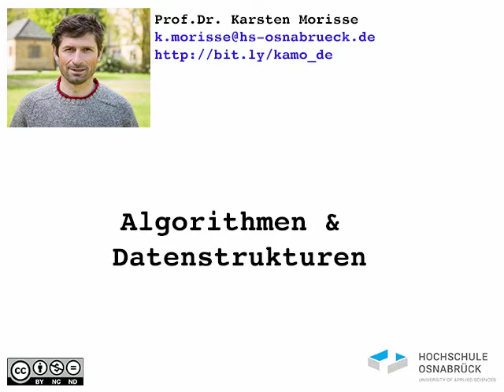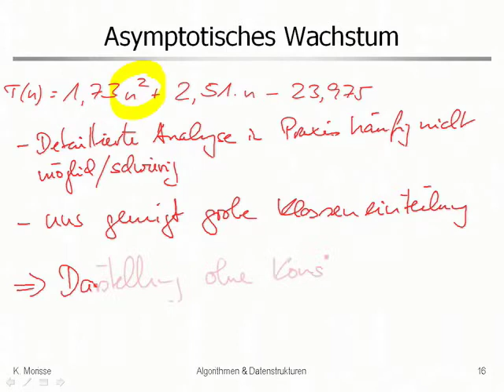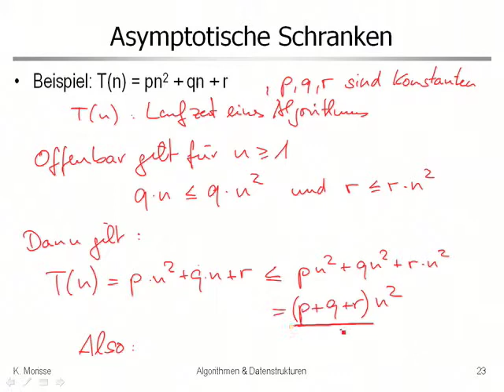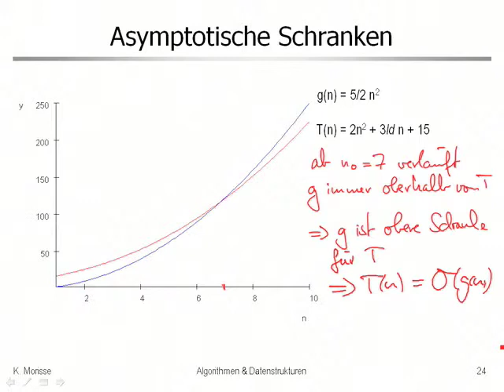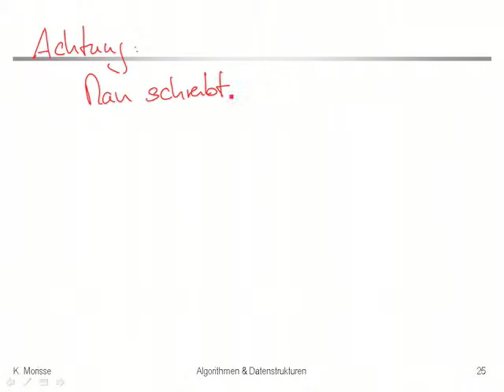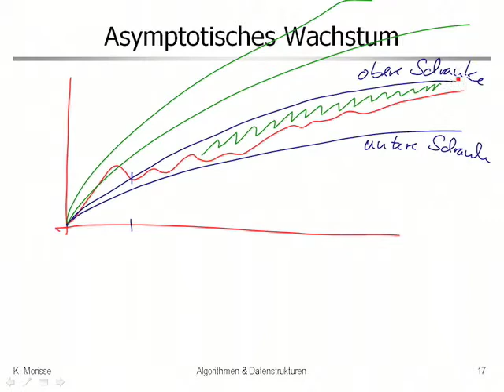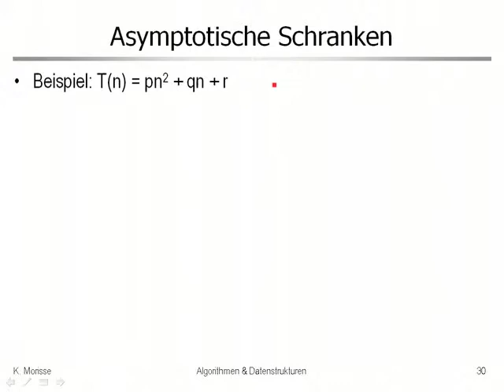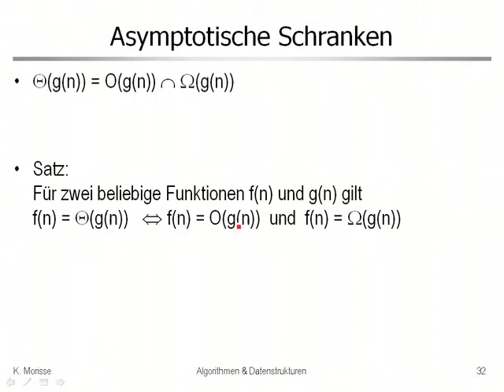aud 2 4 Asymptotische Schranken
Asymptotische Abschätzungen und  Schranken zur Laufzeitanalyse von Algorithmen